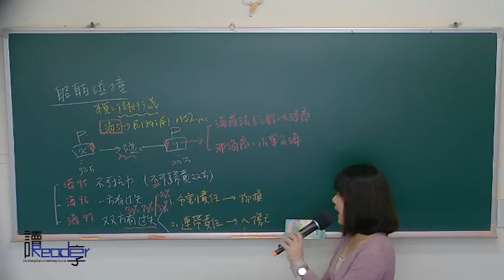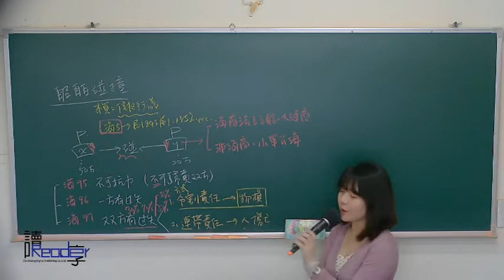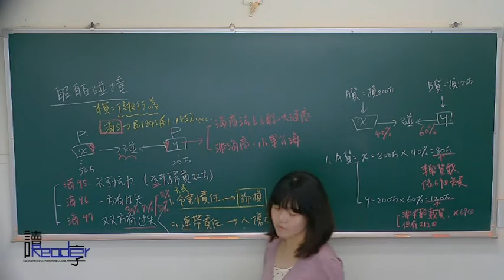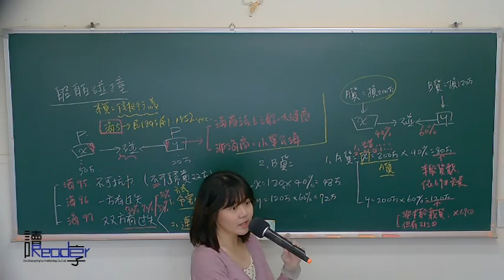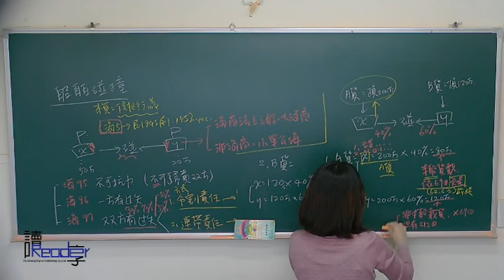讀享國考小學堂 2017荷禾的海商法講堂第8堂---船舶碰撞、海難救助、共同海損、海上保險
☞2017【律師司法官】荷禾海商法影音函授【全套8堂】